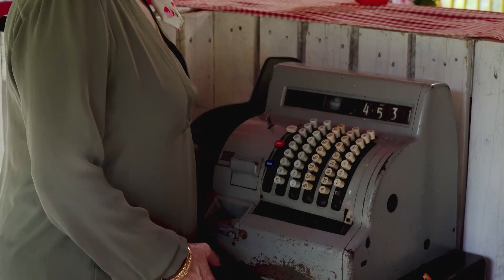La Tía Remedios - Capítulo 6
Capítulo 6
Rubén y Augusto convencen a Magola y Perico, de invertir 100 millones de pesos en una Unión Temporal con la cual van a lograr contratos millonarios con la alcaldía. Vanessa y Ricky le prometen a Perico escribir la historia de su romance con Remedios para llevarla al cine, y le dicen que La Tía Remedios se entusiasmó tanto con la idea que va a dar cinco millones de dólares para hacer la película.